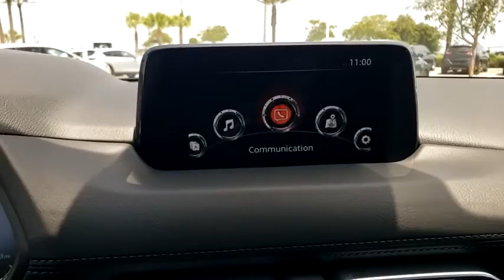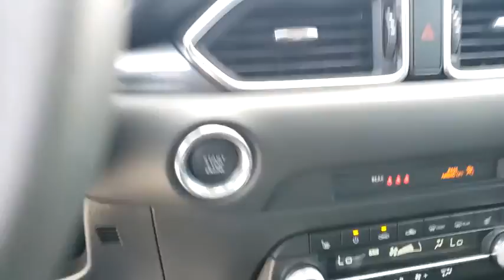2020 Mazda CX-5 Davenport, Clermont, Winter Garden, Orlando, Ocala, FL L0826427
Deep Crystal Blue Mica New 2020 Mazda CX-5 available in Clermont, Florida at Headquarter Mazda. Servicing the Davenport, Winter Garden, Orlando, Ocala, FL area:

Headquarter Mazda
17500 FL-50